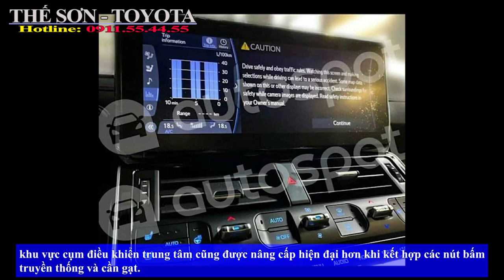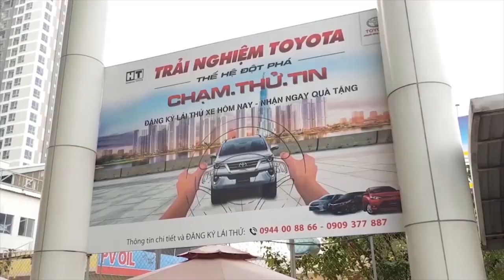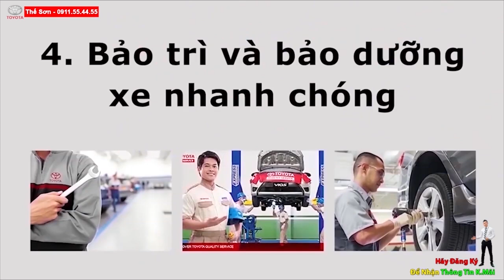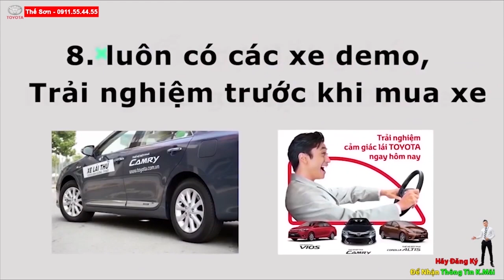✅ Lộ Diện Hình Ảnh 2022 Toyota Land Cruiser 300 Về Việt Nam|Interior Exterior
THÔNG TIN TOYOTA LANDRUISER  2022 | TOYOTA LANDRUISER 2022 VỀ VIỆT NAM | THỜI GIAN RA MẮT TOYOTA LAND CRUISER 2021 |
TRUNG TÂM XE  CHÍNH HÃNG TOYOTA HIROSHIMA TÂN CẢNG
Đc : 220 Nguyễn Hữu Cảnh , Phường 22,Bình Thạnh , TP HCM
Phụ trách Tư Vấn Xe Mới : 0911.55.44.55 MR Sơn ( Trưởng Phòng)
Phụ trách Tư Vấn Xe CŨ   :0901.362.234 Mr Thế
37 đại lý và 1000 nhân viên trên khắp nước Nhật
22 đại lý tại riêng tại tỉnh Hiroshima Nhật Bản
ĐỘI NGŨ NHÂN SỰ
Đại lý Toyota Tân Cảng hiện đang sở hữu đội ngũ nhân sự hùng hậu với hơn 200 con người nhiệt huyết, giàu kinh nghiệm, giỏi chuyên môn. Do đó, khi đến với Toyota Tân Cảng, khách hàng sẽ dễ dàng cảm nhận được phong cách làm việc rất chuyên nghiệp.
Những dịch vụ hiện có tại Toyota Tân Cảng
Tư vấn mua xe Toyota mới
Hỗ trợ mua xe trả góp cho khách hàng
Cung cấp dịch vụ, bảo trì, sửa chữa
Dịch vụ cứu hộ 24/7
Cung cấp phụ tùng ô tô chính hiệu
Dịch vụ chăm sóc và làm đẹp xe

Toyota Land Cruiser 2022 lộ diện gần như hoàn toàn thiết kế bên ngoài khi xuất hiện thực tế, cho thấy một ngoại hình bắt mắt và cao cấp hơn thế hệ hiện tại của dòng xe này.Bằng loạt hình ảnh rò rỉ mới nhất, người tiêu dùng đã có thể phần nào hình dung được diện mạo trước - sau và trong của Toyota Land Cruiser 2022. Mũi xe được làm lại hoàn toàn có thể sẽ gây nên tranh cãi với hốc gió hình chữ U chạy quanh viền dưới tản nhiệt. Cụm đèn pha nhỏ nhắn đặt 2 bên và cản trước hầm hố hơn hoàn tất vóc dáng mới.
Cụm đèn pha thanh mảnh hơn giờ được sử dụng công nghệ LED hoàn toàn giống đàn anh Lexus LX570. Đèn định vị hình chữ L thiết kế ăn khớp với nan của lưới tản nhiệt. Bên dưới đèn pha xuất hiện chi tiết ốp màu đen với các nan ngang nhỏ tạo hình giúp đầu xe trông hầm hố hơn. Đèn gầm được đặt riêng trong hai hóc nhỏ bên cản.Gương chiếu hậu được thiết kế lại, mâm xe hợp kim mới, vẫn có bậc lên xuống gắn cố định hai bên. Nhìn ngang, Toyota Land Cruiser 2022 vuông vức và có phần gia tăng về kích thước so với đời trước. Phần đuôi xe không có nhiều thay đổi ngoại trừ cụm đèn hậu được thiết kế lại hoàn toàn dạng 3D ấn tượng hơn.Nội thất của Toyota Land
Cruiser 2022 được thay đổi khá nhiều so với phiên bản tiền nhiệm. Phía sau vô lăng cải tiến sẽ là màn hình nhỏ đặt giữa 2 cụm đồng hồ truyền thống, khu vực cụm điều khiển trung tâm cũng được nâng cấp hiện đại hơn khi kết hợp các nút bấm truyền thống và cần gạt. Bên trên khu vực này là màn cảm ứng trung tâm, bên dưới là cần gạt số mới cùng dàn phím điều chỉnh chế độ lái off-road.Có vẻ như Land Cruiser mới nhất sẽ có hệ dẫn động bốn bánh mới cùng với hệ thống camera quan sát xung quanh tiện lợi. Nút start/stop GR là một dấu hiệu cho thấy Land Cruiser mới sẽ được cung cấp một phiên bản thể thao.

Toyota land cruiser 2022 interior
land Cruiser 2022 review

Mọi thông tiên liên quan tới bản quyền ,quý vị có thể liên hệ ngay với chúng tôi : chúng tôi luôn luôn lắng nghe và giải quyết nhanh nhất ,ngay cả xóa video